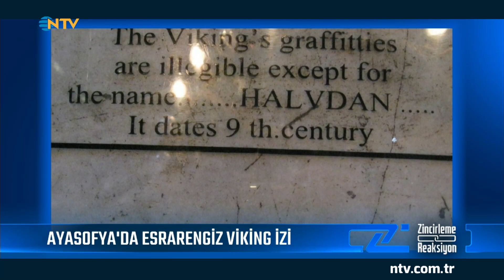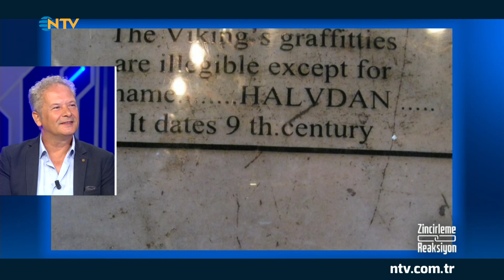Zincirleme Reaksiyon 2.Bölüm (2 Ekim 2022)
6 konu ve konuklar, 6 soruluk Zincirleme Reaksiyon'la gündeme geliyor. Ünlü konuklarla ufuk açan sorular ve keyif veren sohbetler için yola çıkılan programda gündeme ve hayata dair tüm konular bir zincirin halkası oluyor...